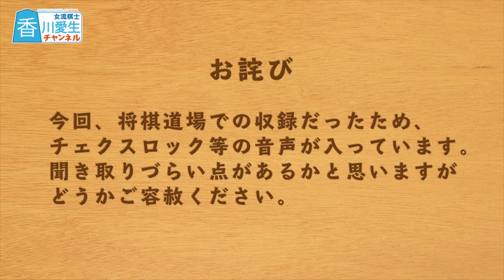加藤桃子女流三段に100の質問！【終盤】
「糸谷哲郎八段に81の質問！